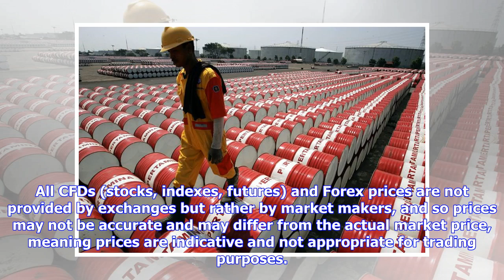Breaking News | Oil On The Backfoot Ahead Of U.S. Supply Update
Oil prices lower ahead of U.S. supply data Investing.com - Crude prices were under pressure on Tuesday, as investors turned their attention to fresh data on U.S. commercial crude inventories to gauge the strength of demand in the world’s largest oil consumer and how fast output levels will continue to rise. Industry group the American Petroleum Institute is due to release its at 4:30PM ET (2030GMT). Official data from the Energy Information Administration will be released Wednesday, a...